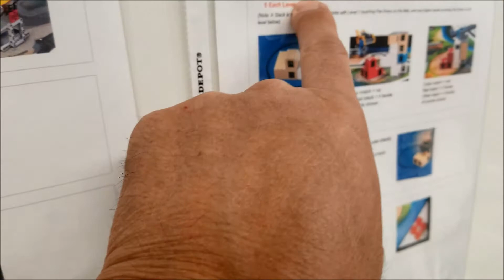"2019 City Shaper Core Values Mixed With Project? Design & Build Issue?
Hey guys!!  My second video of the day, but a pretty important one.  Those in the Southern California area need to know that the Core Values Judging will be combined with your Project Judging.  I'm not sure how it will all turn out, but that's the fact.  Also, be aware that the Design & Build Mission needs to be Independent and not resting against the Innovative Architecture like ours was in the last video.